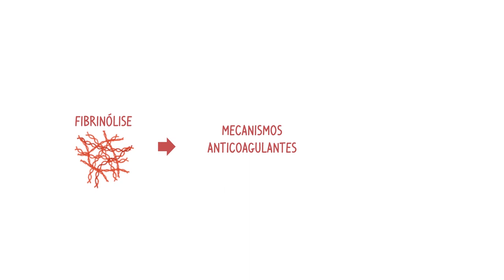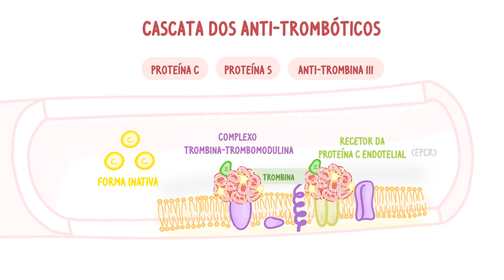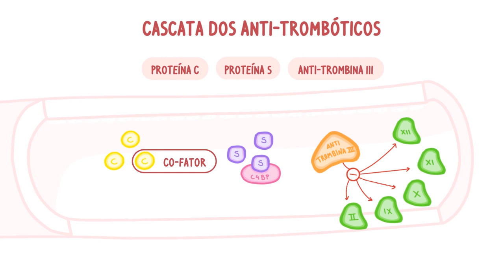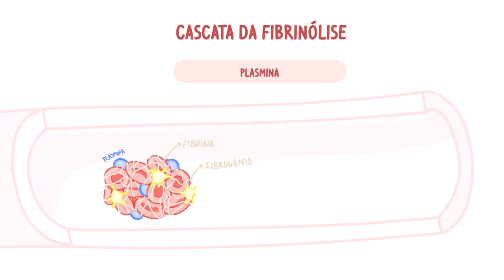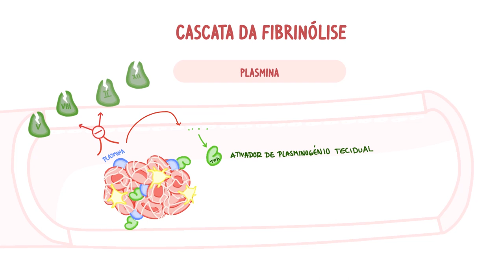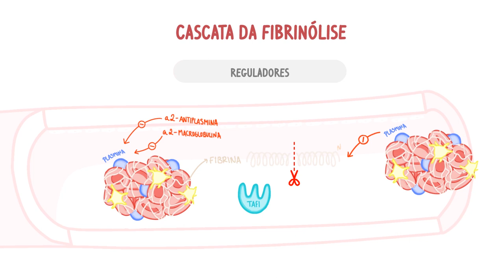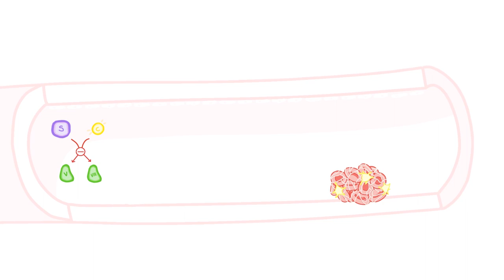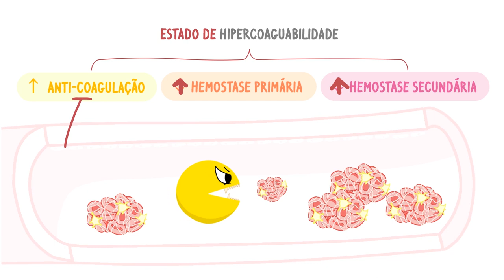iNerd: Fisiologia da Coagulação III - Fibrinólise e Mecanismos Anti-coagulantes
Neste vídeo podes descobrir a última etapa da coagulação que tem como objetivo impedir que este processo fisiológico se torne patológico e exagerado. Será abordada a cascata da fibrinólise e outros mecanismos anti-coagulantes!

Créditos

Coordenação
Projeto iNerd
Gabinete de Apoio ao Estudante
Faculdade de Medicina de Lisboa

Produção
Margarida Durão

Guião
Tutor/ Docente: Nataniel Rosa
Monitora: Catarina Lopes

Áudio
Unidade de Audiovisuais - Unidade de Tecnologias de Informação e Multimédia (FMUL)
Narradora: Catarina Lopes

Edição
Ana Crucho
Margarida Durão

Imagem e Ilustrações
Margarida Durão

Agradecimento
Instituto de Fisiologia